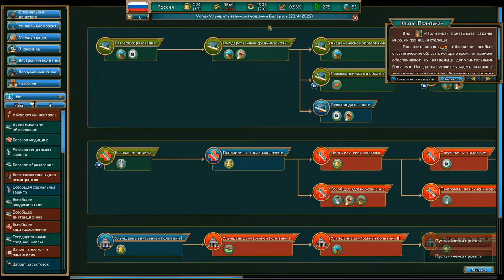Realpolitiks. 2 Серия. Возвращение Финляндии.